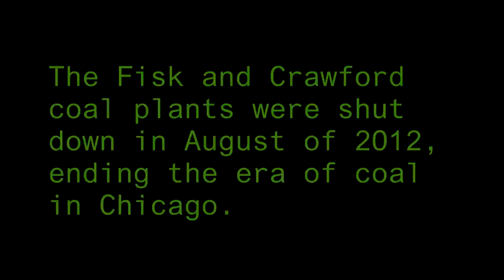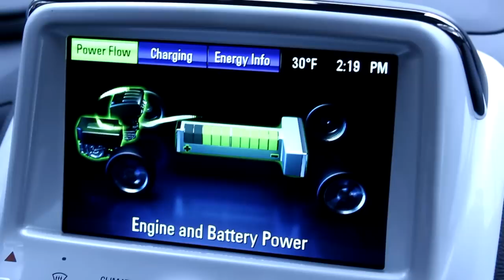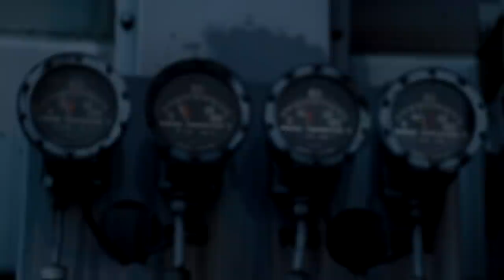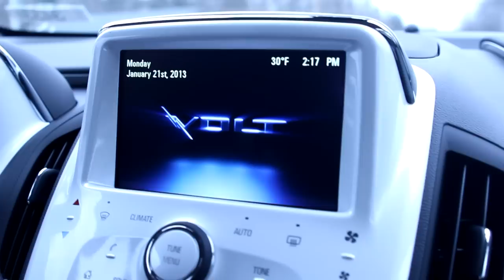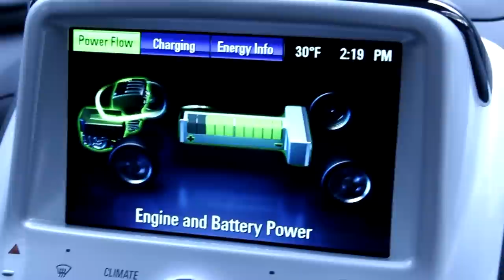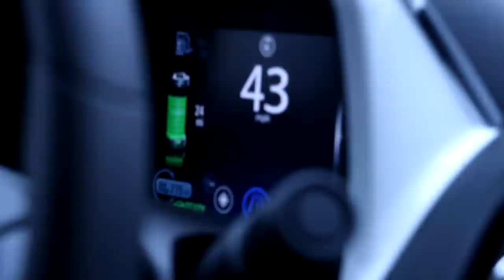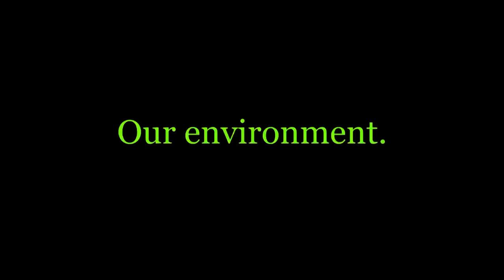Sustain Our Planet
My Senior English documentary project on climate change and sustainable energy solutions. Most shots are my own, only minimal use of stock footage and photographs. Music is not mine.
(side note- I wish I had a couple more hours to put into this documentary but overall I am pleased with my production.)